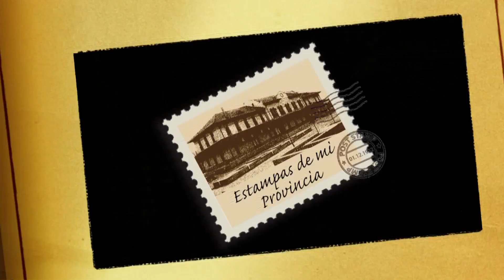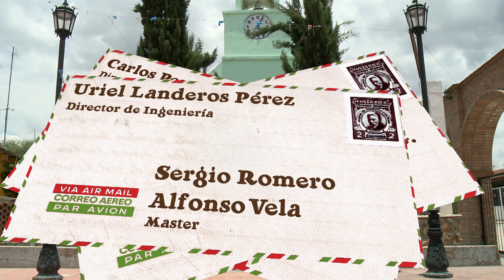Estampas de mi Provincia "Ojo de agua de los Montes" Producción Aguascalientes TV